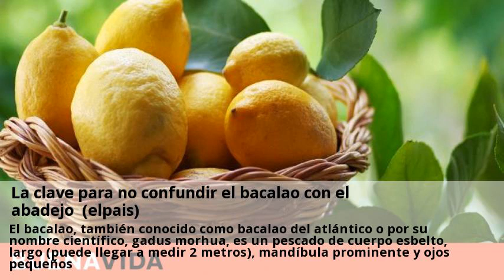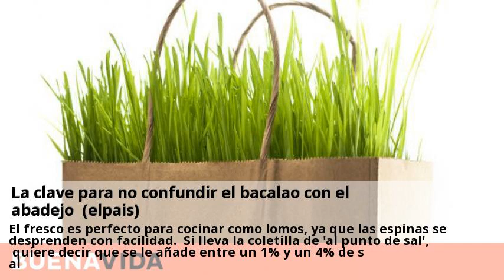la clave para no confundir el bacalao con el abadejo (elpais)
El bacalao, también conocido como bacalao del atlántico o por su nombre científico, gadus morhua, es un pescado de cuerpo esbelto, largo (puede llegar a medir 2 metros), mandíbula prominente y ojos pequeños. También tiene buen saque, le hinca el diente a peces de tamaño moderado como arenques o anguilas, engulle crustáceos, moluscos, gusanos o zooplancton. Una hembra adulta llega a poner hasta siete millones de huevos a lo largo de su vida. La puesta oscila entre diciembre y junio, aunque la mayoría se decanta por la primavera. A nuestro mercado, los suministros más importantes provienen de los mares del norte, en especial, de dinamarca o noruega. Si se busca consumirlo fresco, es importante saber que la temporada de pesca va de diciembre a mayo. El fresco es perfecto para cocinar como lomos, ya que las espinas se desprenden con facilidad. Si lleva la coletilla de al punto de sal, quiere decir que se le añade entre un 1% y un 4% de sal. El bacalao curado en sal puede encontrarse aún con el condimento o ya desalado. En el mercado, hay que prestar atención para evitar confundirlo con el abadejo (pollachius pollachius) o el abadejo de alaska (theagra chalcogramma). Para salir de dudas, hay que echar un vistazo a la letra pequeña del etiquetado para ver la denominación y la especie. En salazón, aún contiene un 12% de sal y dura hasta 18 meses. La sal condicionará para siempre sus cualidades organolépticas, incluso después de ponerlo en remojo y retirar buena. Se recomienda descartarlo de la dieta si se tiene alta la presión arterial, problemas cardiovasculares o tendencia a retener líquidos. Si se opta por consumirlo, es aconsejable comprar las piezas más blancas, señal de que han secado correctamente. Son piezas que han estado en salazón, pero que se venden ya listas para cocinar. Del bacalao se aprovecha todo, pero al tratarse de un pescado de tamaño considerable puede que lo encuentres despiezado. Dar con la pieza exacta para el plato que deseas cocinar es capital para lucirte como chef.